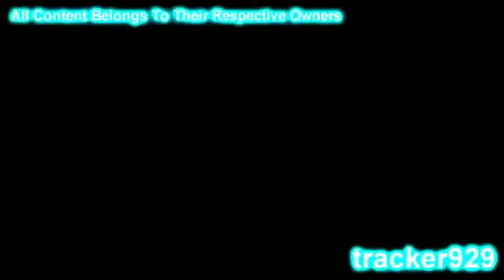Reupload [EPIC WARNING!!!] Lumpy Has A Sparta XYTH Remix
Original video by TehCanadianSpartan Or TCS